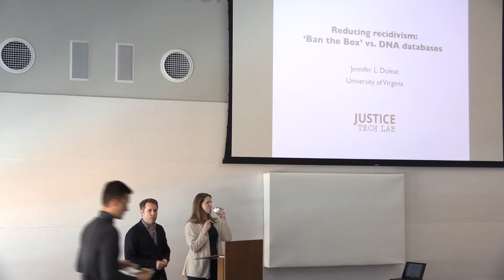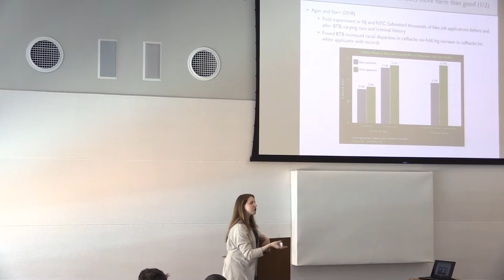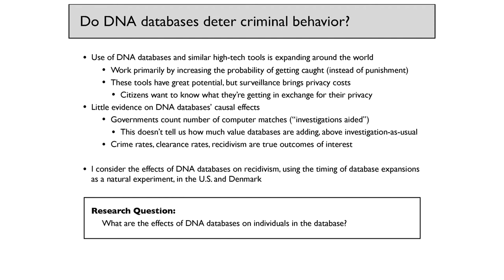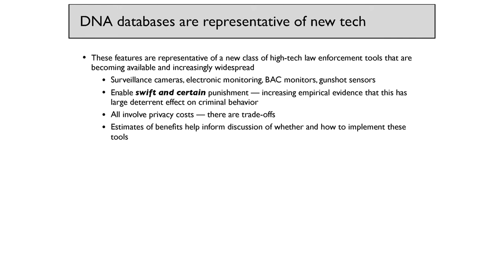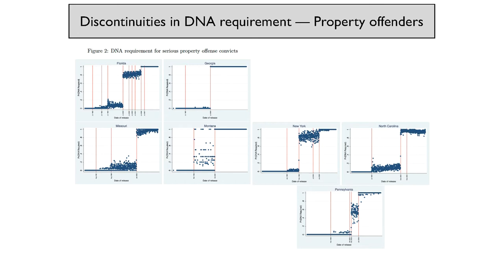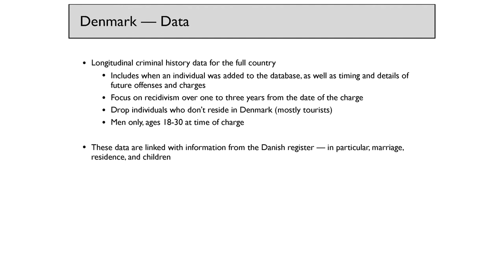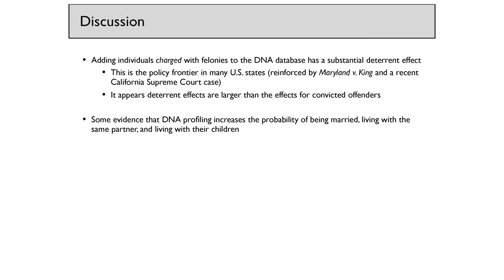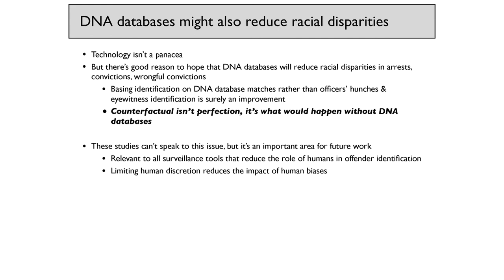Behavioral Insights For Government - Effect of DNA Databases and Ban-the-Box Policies on Recidivism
Presented by Jennifer Doleac, Assistant Professor Public Policy and Economics
University of Virginia Frank Batten School of Leadership and Public Policy
Director of the Justice Tech Lab, University of Virginia

Doleac presents evidence that adding felony convicts and arrestees to DNA databases dramatically reduces recidivism, leading to cost-effective reductions in crime. She also will discuss the implications for using technology to fight crime more effectively.